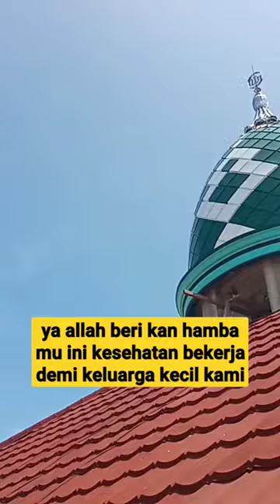pemasagan kubah masjid enamel teflon di papua kerja keras